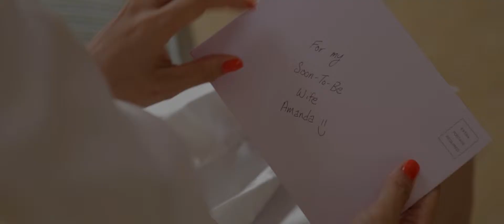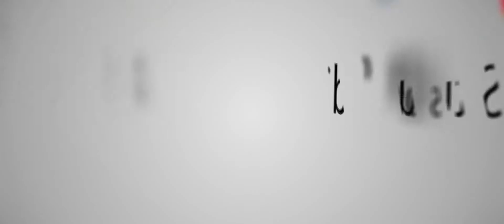Amanda and Patrick Wedding Highlight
On this very special day, Amanda and Pat experienced the most paramount moment of their lives as a couple, as they said their vows at the alter. Through their personal words to each other, we learned so much about this couple and why they are so perfect for one another. We are so happy to have been able to tell their beautiful love story, and we wish them happily ever after. Congratulations!

591 Summit Avenue Suite #101